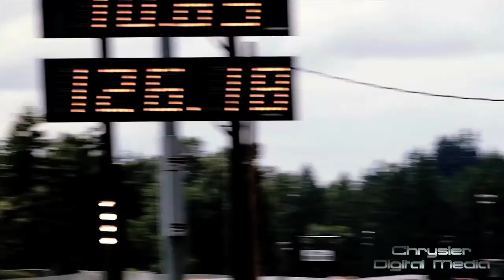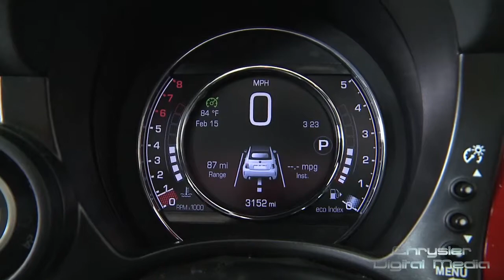Under the Pentastar: July 11, 2014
"Under the Pentastar" is a weekly recap of some of the major stories at Chrysler Group LLC. The top stories in this edition include the stats on the fastest muscle car ever - the 2015 Dodge Challenger SRT Hellcat, a new automatic option geared for fun and webisodes featuring the stylish new Italian neighbors from FIAT and Funny or Die.